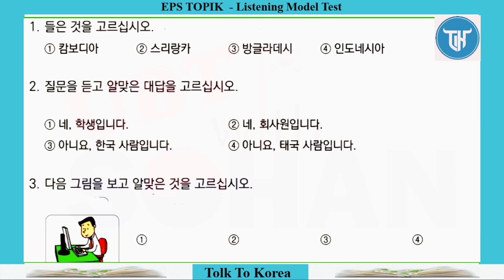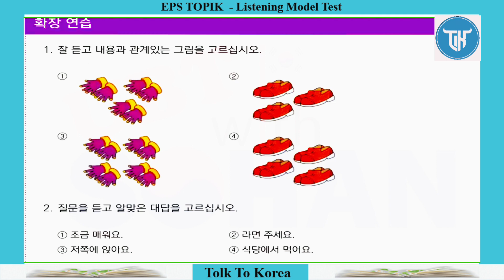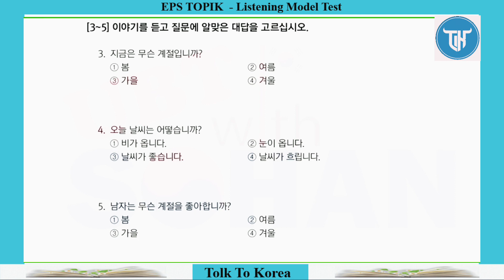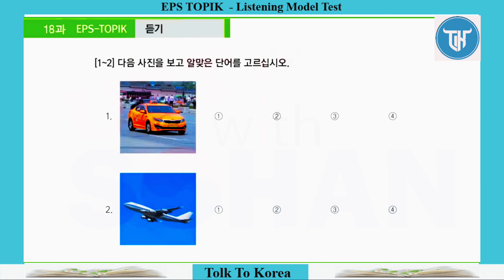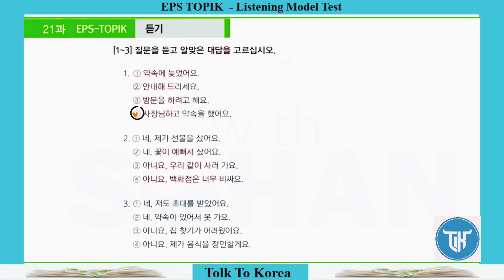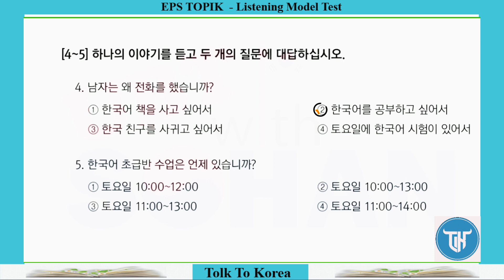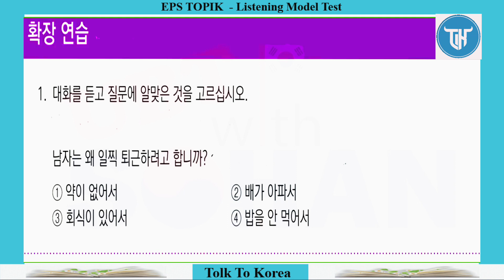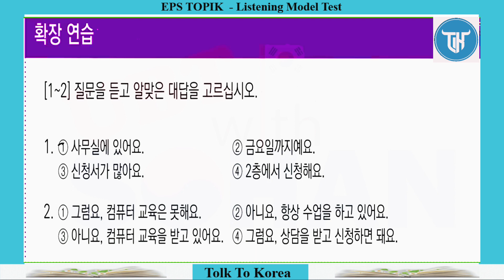EPS Topik Text Book - Korean Listening Model Test - lesson(06 - 30) ___Talk To Korea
Hi, I'm Md Shahin Alom. Welcome to “𝐓𝗮𝐥𝐤 𝐓𝐨 𝐊𝐨𝐫𝐞𝐚”. This channel will represent Korean language & culture. I share videos about Korean language learning. Thanks.

𝐓𝗮𝐥𝐤 𝐓𝐨 𝐊𝐨𝐫𝐞𝐚